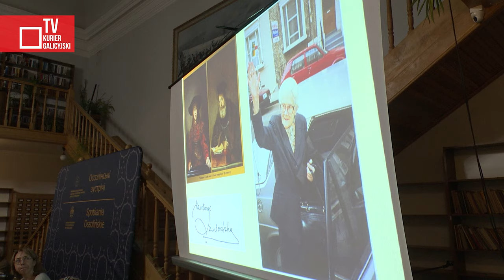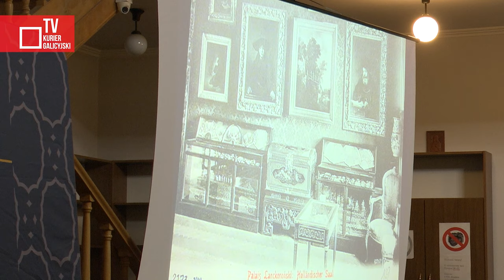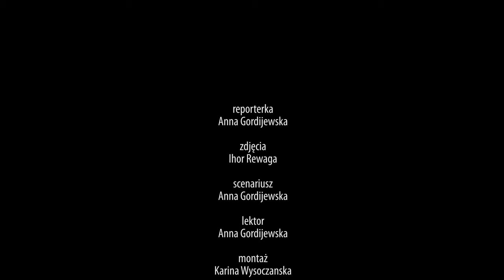Spotkanie Ossolińskie o Karolinie Lanckorońskiej w 125. rocznicę urodzin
W czasie wykładu przybliżono sylwetkę prof. Karoliny Lanckorońskiej, historyka sztuki i wielkiej patriotki. Arystokratka podczas II wojny światowej była porucznikiem Armii Krajowej. W 1942 roku została aresztowana przez Gestapo i uwięziona w obozie w Ravensbrück. Po wojnie przebywała na emigracji we Włoszech. Współtworzyła Polski Instytut Historyczny w Rzymie. Poświęciła się pracy na rzecz nauki.

Kurier Galicyjski TV 2023